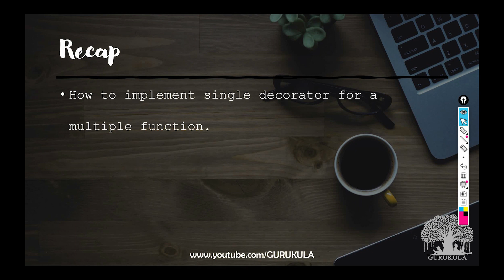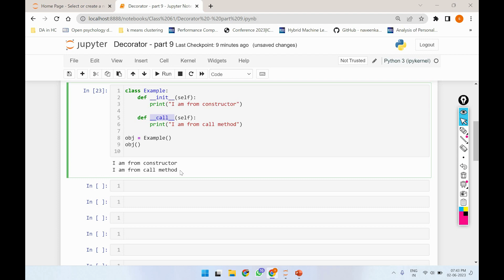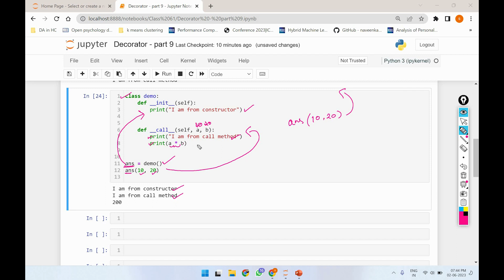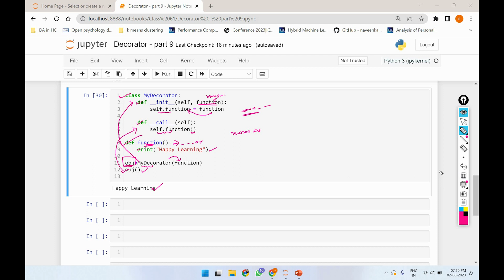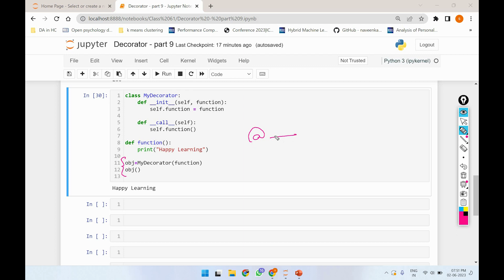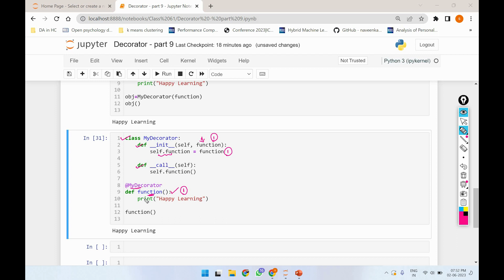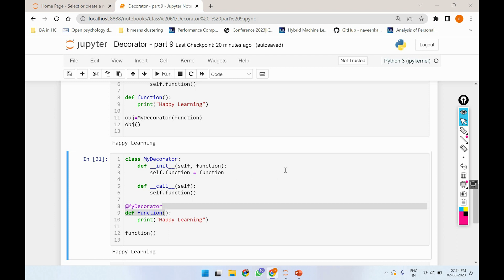Learn Python programming in TAMIL | Decorator - Part 9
Learn Python programming in TAMIL | Encapsulation -  Private Variable  - Part 3 | [Tamil]
free python tutorial,
free advanced course in python,
scope of variables, public variable, private variable, difference between public and private,